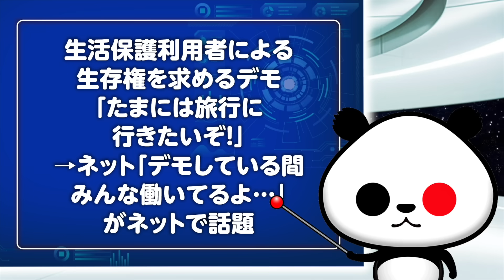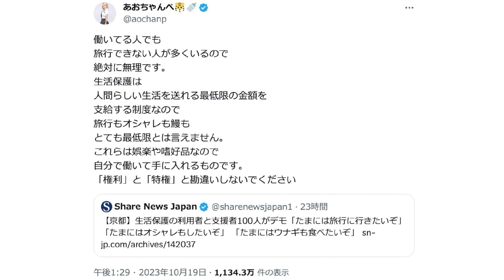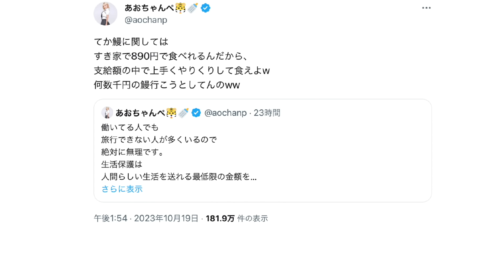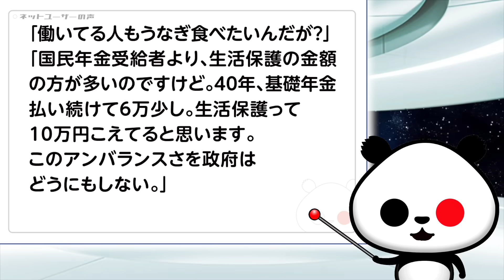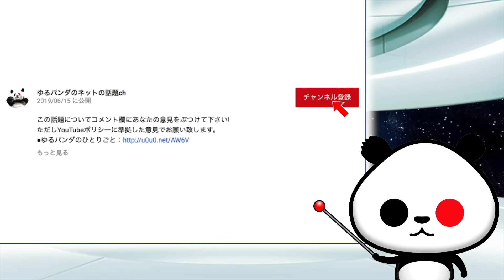生活保護利用者による生存権を求めるデモ「たまには旅行に行きたいぞ！」→ネット「デモしている間、みんな働いてるよ…」が話題